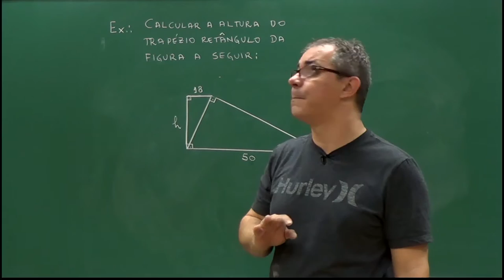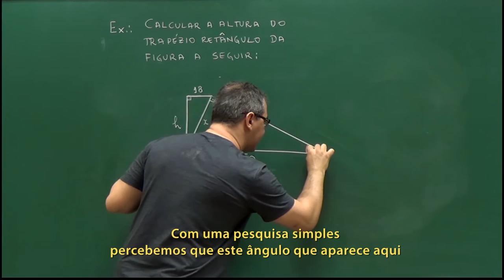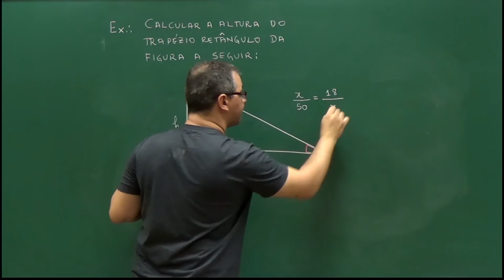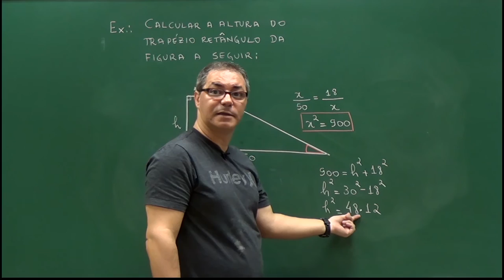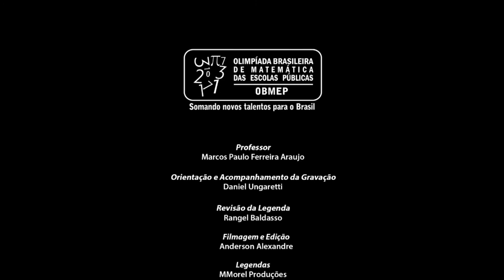Teorema de Áreas e Aplicações - Aula 9 – Um exercício - Exercício - Legendado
Aula 9 – Um exercício

Aplicamos o Teorema de Pitágoras juntamente com uma semelhança de triângulos para resolver um exercício em que queremos calcular a altura de um trapézio retângulo.